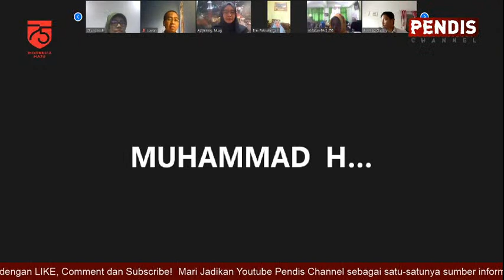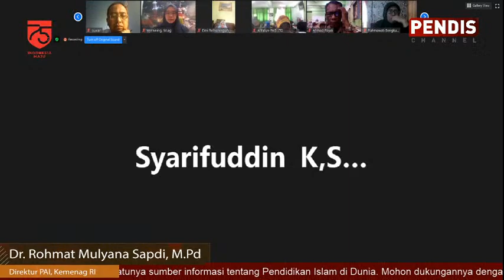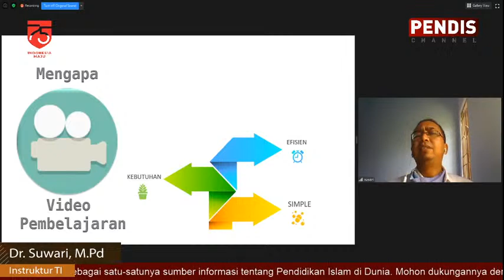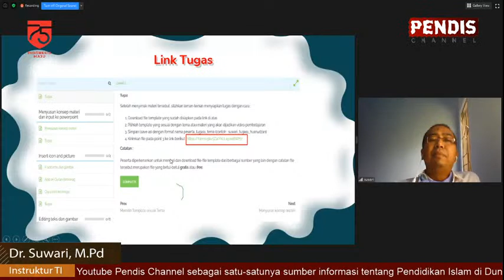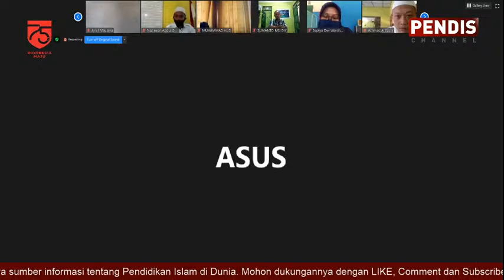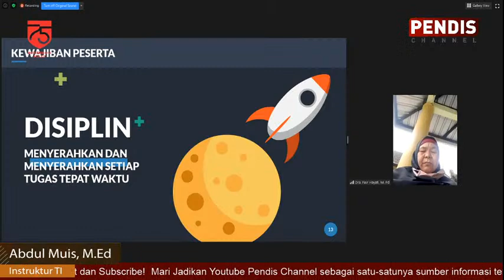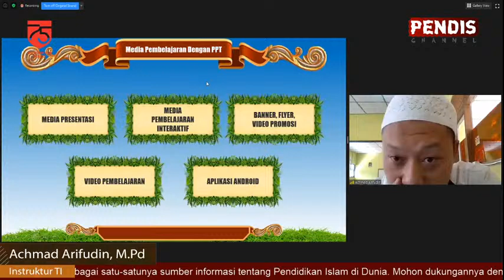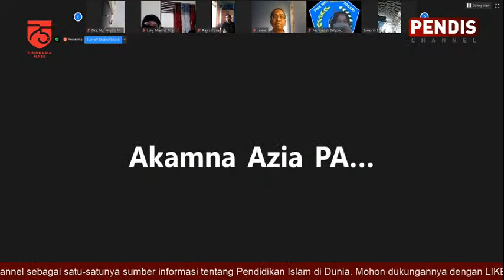WORKSHOP DARING PENGEMBANGAN MEDIA PEMBELAJARAN PAI BERBASIS VIDEO ANGKATAN KE - 2